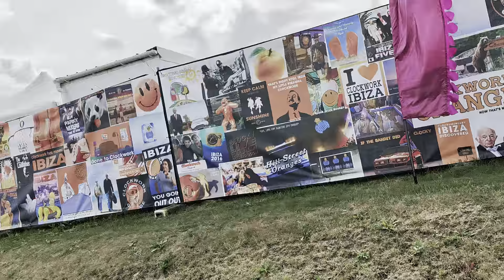Clockstock Festival 2022 walk in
Clockstock Festival 2022 walk in and Paul Oakenfold